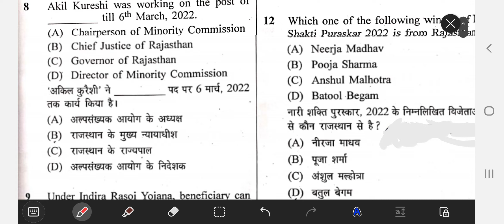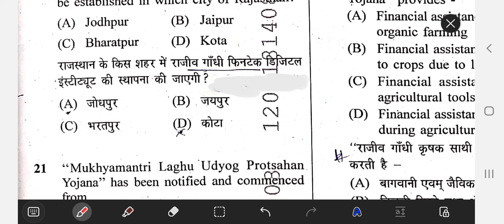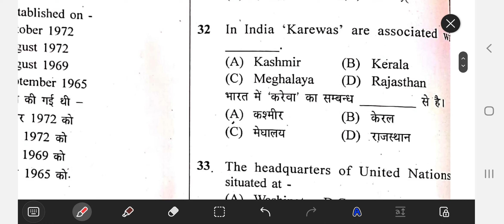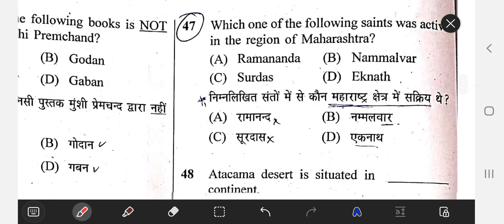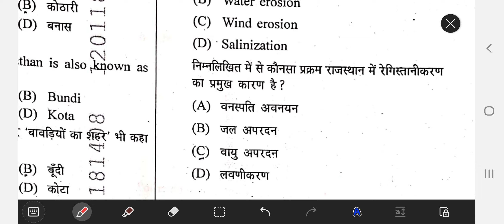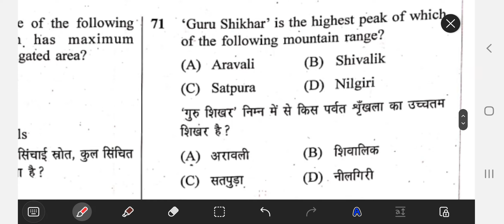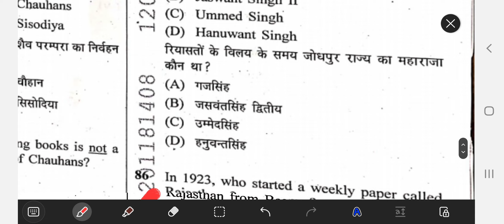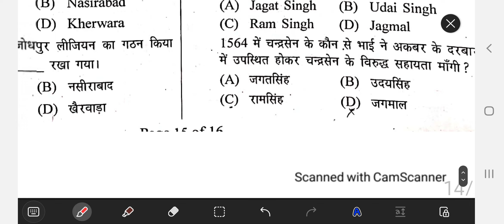Lab Assistant Answer Key 2022 | RSMSSB Lab Assistant Exam Analysis Science Paper 1 | 28 June Shift-1